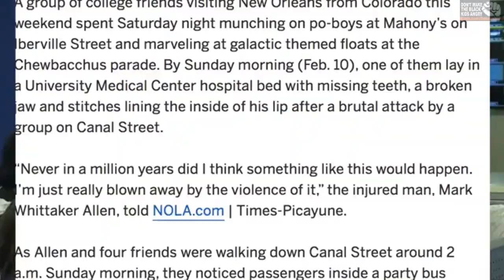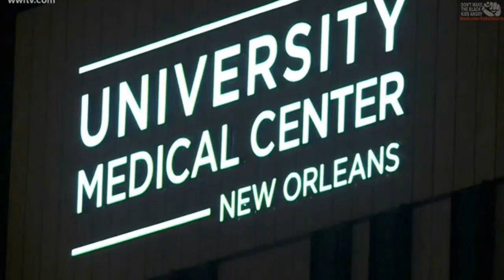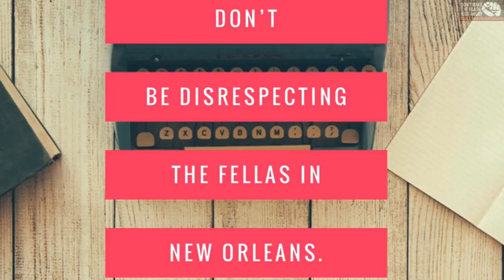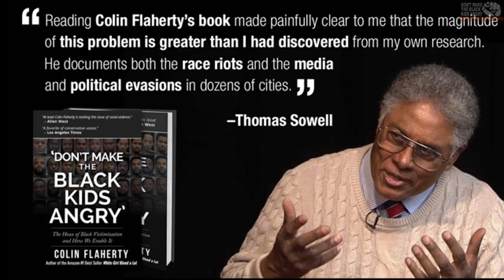Fellas blow off a little steam on a white tourist in New Orleans.